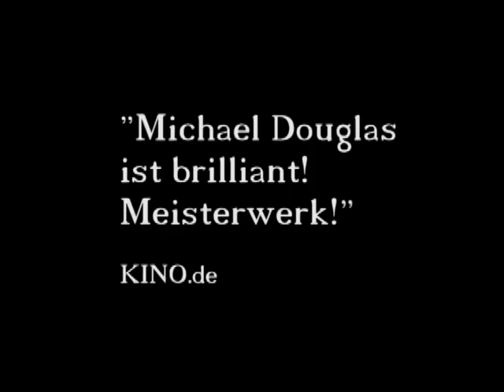Falling Down [deutsch] Trailer HQ ,german (1993)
[deutsch] Der deutsche Fan-Trailer zum Meisterwerk mit Michael Douglas! (edited by Tim Schweizer)

William Foster möchte nach Hause. Er lässt mitten im Stau sein Auto stehen und begibt sich durch den alltäglichen Trubel des Großstadtdschungels. Trotz der Trennung von seiner Frau, möchte Foster am Geburtstag seiner Tochter nicht fehlen. Kein Hindernis und kein Alltagstücke hält ihn von seinem Plan ab. Nicht einmal die Angst seiner einstigen Ehefrau, vor dessen Ankunft . Er hinterlässt eine Spur von Chaos quer durch Los Angeles. Und während er von der Polizei verfolgt wird stellt er fest: "Ich bin an der Stelle angekommen, von wo aus es kein Zurück mehr gibt." Eine Odysse beginnt, die im schieren Wahnsinns-Finale gipfelt.

"Bombastisch!"

"Douglas in einem Meisterwerk der Filmgeschichte."

"Verstörend, dramatisch, unlaublich: eine Odysse an die Grenzen des Wahnsinns."